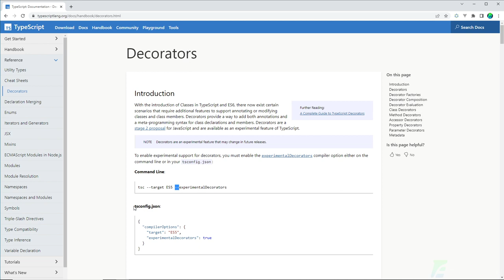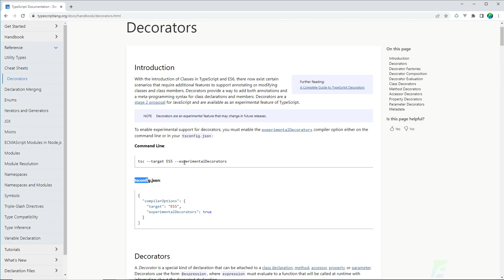Configurações de Decorators no TypeScript